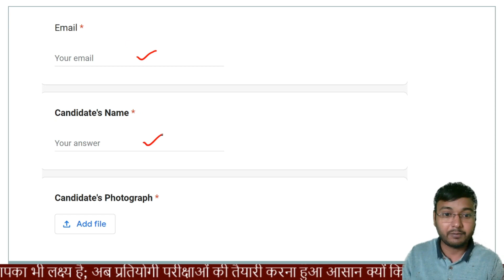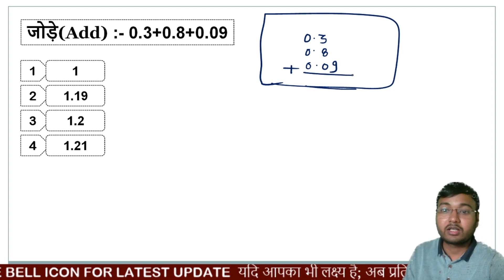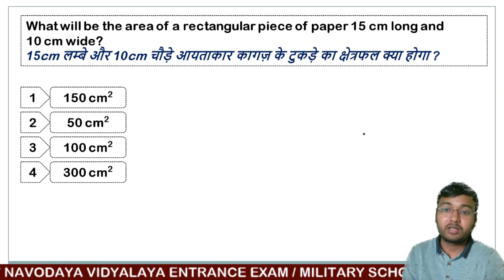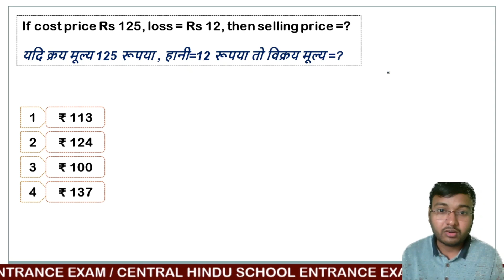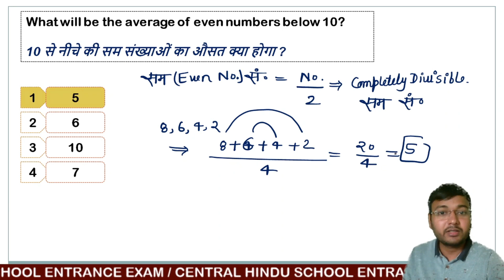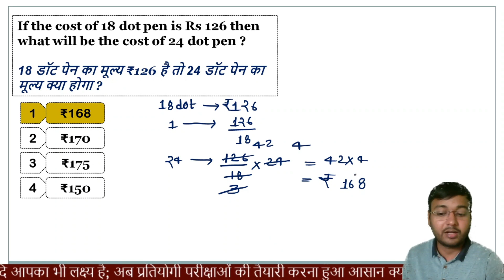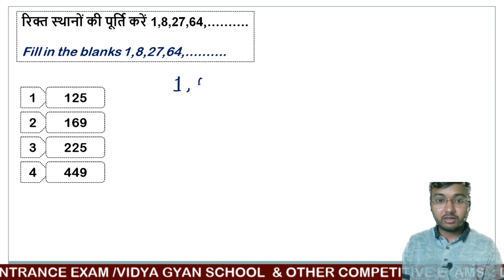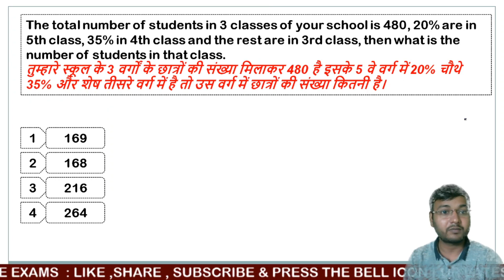Maths Previous Year | Sainik School | Military School | Entrance exam 2023 top 15@sainikclasses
Sainik School Coaching | Sainik School Online Coaching | Sainik School Live Class | Military School Online Coaching | Military School Online Class | Sainik School Online Live Classes |

sainik school
how to prepare for Sainik school entrance exam
how top prepare for sainik school entrance exam in 1 month

Sainik school ka form kaise bhare military school admission
how to crack Sainik school entrance exam class 9
how to prepare for Sainik school entrance exam for class 6
how to prepare for Sainik school entrance exam class 9
Sainik school me padhne ke fayde Sainik school mein jaane ke fayde
Sainik school ki facility

Sainik school mein selection kaise hota hai

Sainik school Amravathinagar
Sainik school Gorakhal
Sainik school Sujanpur